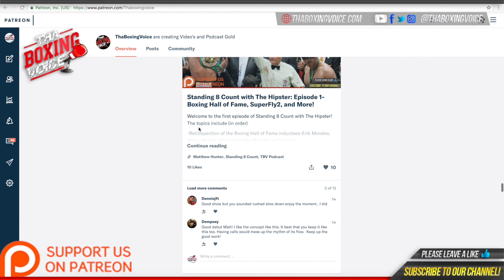🚨In Camp with WBC International Champion Chris Bourke 🥊